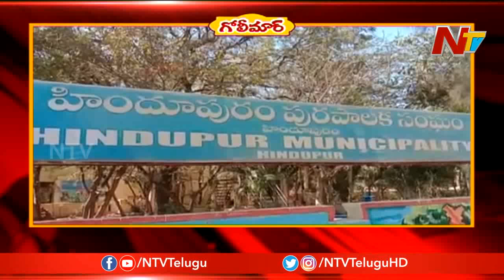15 యేండ్లు పెంచుకున్న కుక్కకి అంత్య క్రియలు నిర్వహించిన మున్సిపల్ అధికారులు | NTV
15 యేండ్లు పెంచుకున్న కుక్కకి అంత్య క్రియలు నిర్వహించిన మున్సిపల్ అధికారులు | NTV